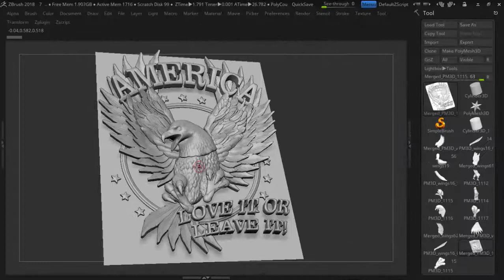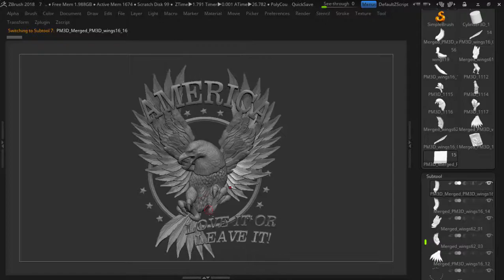العلم الأمريكي logo american eagle flag 3d model for cnc router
: file download
👈نشكركم على المشاهده نرجو الاعجاب بالفديو والاشتراك فى القناة و تفعيل الجرس
👈اذا كنت مهتم بمتابعة المزيد  فى تنفيذ او تصميم كافة اعمال الروتر cnc يمكنكم متابعتنا عبر 👇👇

👈 ورشة عمل مهمه جدا على الفوتوشوب و الارت كام  Artcam 2d vector تعلم الارت كام على ماكينات Cnc Router